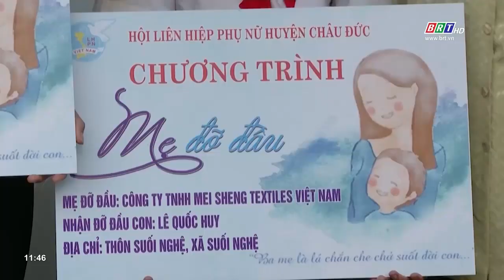25 trẻ mồ côi được nhận đỡ đầu trong năm 2023 | BRTgo